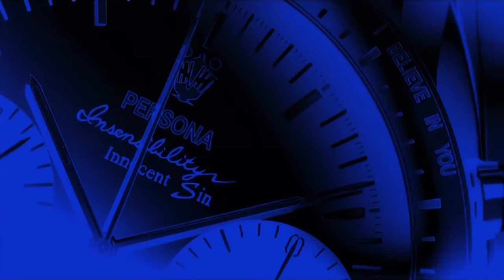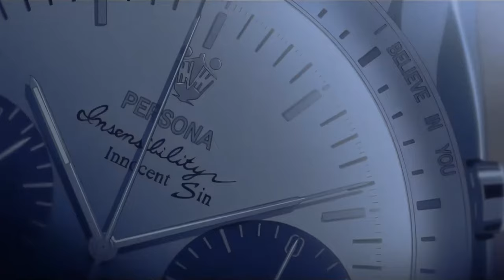Persona 2: Innocent Sin (PSP) ost - Unbreakable Tie [Extended]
(Opening Theme)
Art by - やつはし
Amazon links -
Persona 1 (PSP)
P2 Innocent Sin Soundtrack
Persona 2 Innocent Sin (PSP)
P2 Innocent Sin (PSP) Limited Edition
Persona 2 Eternal Punishment (PS1)
P2 Eternal Punishment (PSP Japanese Ver)
Persona Q
P3 Portable (Physical)
P3 Portable (Digital)
Persona 3 FES (Physical Disc)
Persona 3 FES (Digital)
Persona 3 Soundtrack
Persona 3 FES Soundtrack
Persona 3 Portable Soundtrack
Persona 3 Reincarnation
Persona 3: Dancing In Moonlight
Persona 3 Reload
Persona 4
Persona 4 (Digital)
Persona 4 Original Soundtrack
Persona 4 Golden
Persona 4 Golden (Digital)
Persona 4 Dancing All Night
Persona 4 Dancing All Night (Digital)
P4 Dancing All Night (Collectors Edition)
P4 Animation: Complete Collection [Blu-ray]
P4: Animation Collector's Edition [Blu-ray]
Persona 4 Arena
Persona 4 Arena Ultimax
Persona 5 Soundtrack
Persona 5 (PS4)
Persona 5 SteelBook Edition
Persona 5 "Take Your Heart" Premium Edition
The Art of Persona 5
Persona 5: Dancing In Starlight
Persona 5 Royal: Standard Edition
Persona 5 Royal: Steelbook Launch Edition
Persona 5 Strikers
Persona 5 Tactica
PQ2 Launch Edition
Persona Q2:''Showtime'' Premium Edition
PQ2 Soundtrack
Play asia links -